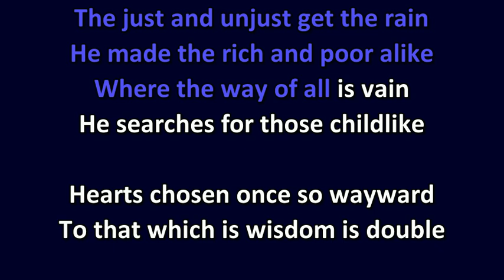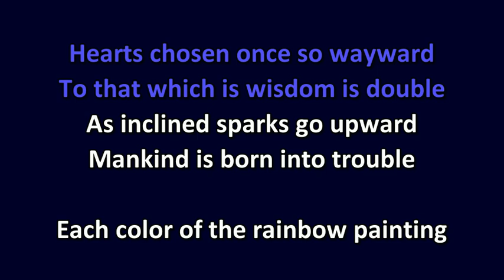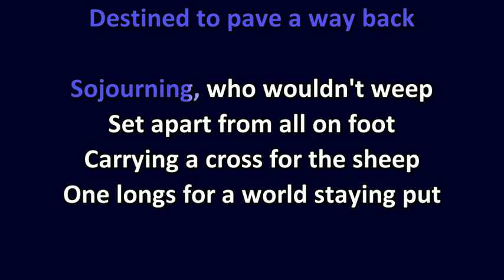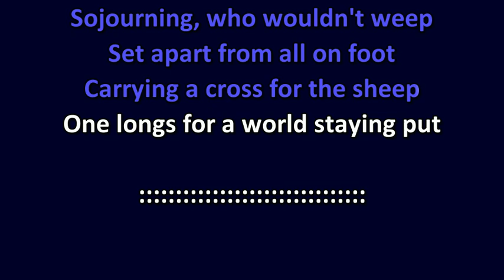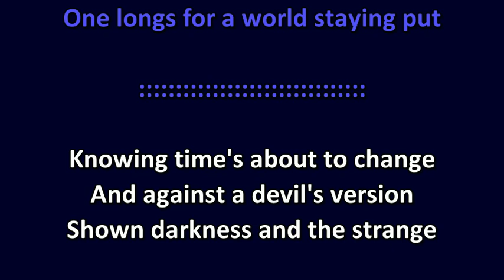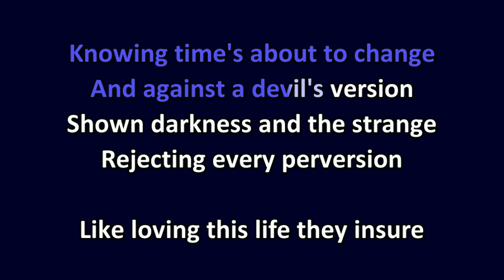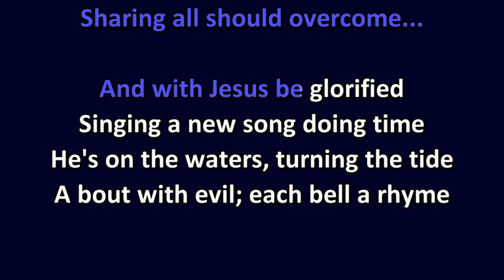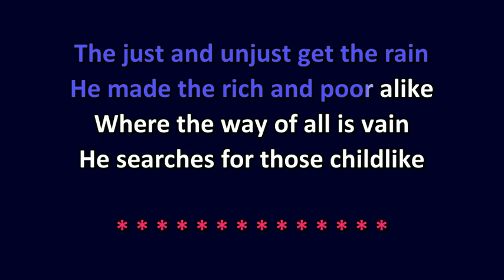"Just Get the Rain: Karaoke: Song link in description box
Karaoke version

Just Get The Rain

The just and unjust get the rain
He made the rich and poor alike
Where the way of all is vain
He searches for those childlike

Hearts chosen once so wayward
To that which is wisdom is double
As inclined sparks go upward
Mankind is born into trouble

Each color of the rainbow painting
Seeing the colorless and black
The folks would have fainted
Destined to pave a way back

Sojourning, who wouldn't weep
Set apart from all on foot
Carrying a cross for the sheep
One longs for a world staying put

Knowing time's about to change
And against a devil's version
Shown darkness and the strange
Rejecting every perversion

Like loving this life they insure
Taking vaccinations until numb
As saints tested endure
Sharing all should overcome...

And with Jesus be glorified
Singing a new song doing time
He's on the waters, turning the tide
A bout with evil; each bell a rhyme